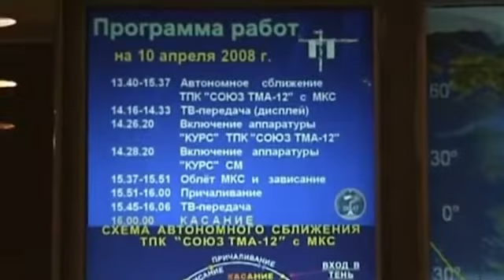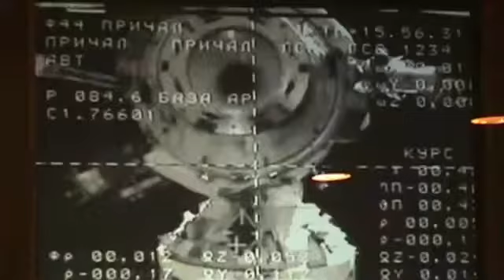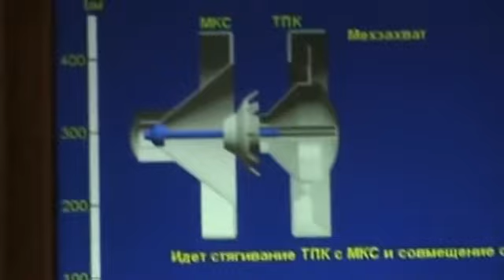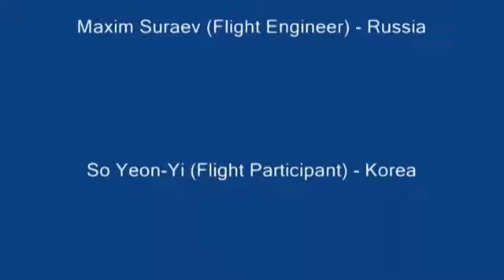Soyuz TMA-12 SPACE AFFAIRS Expedition - Lift-Off ISS Expedition Crew 17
More information about our Baikonur expeditions: In April 2008 we made a Space Travellers